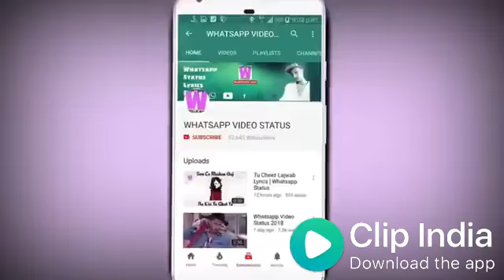Muhabbate se nahi wakif bahut anjan lagti ho | sad status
Zeeshan ansari LHP